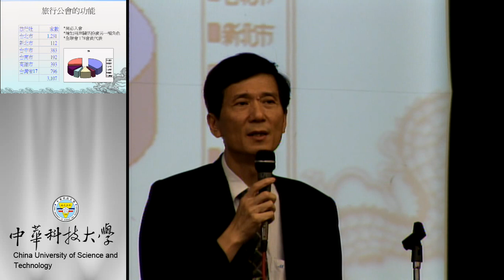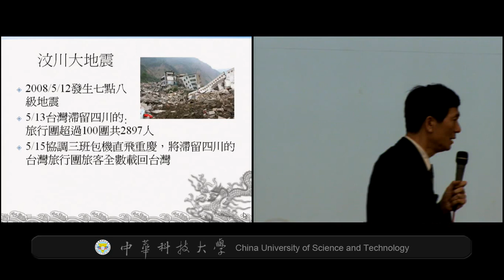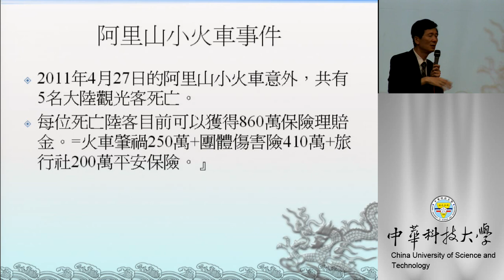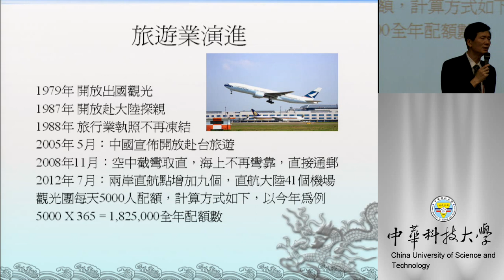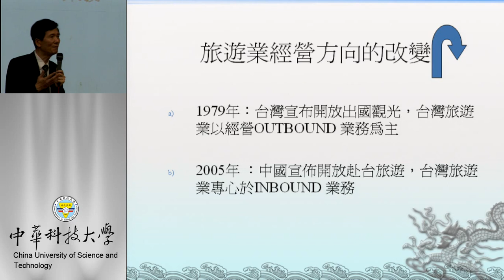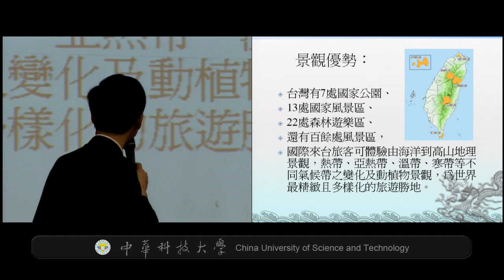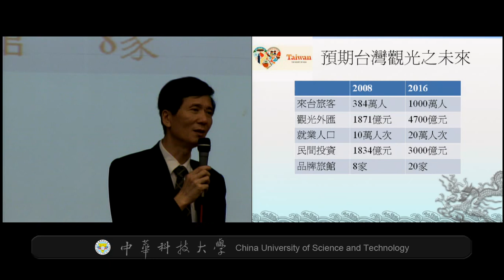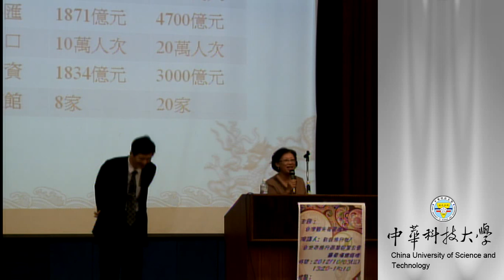台灣觀光發展現況-新銳旅行社 羅崇漢總經理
講座系列：企業經營管理實務講座
講座主題：台灣觀光發展現況
主講人：新銳旅行社/台北市旅行商業同業公會 羅崇漢總經理/航空票務召集人
講座日期：2012年10月03日 13:20~15:10
講座地點：中華科技大學 學生活動中心大禮堂
主辦單位：中華科技大學 商管學院
錄製單位：中華科技大學 教務處遠距教學組
錄製人員：楊智森、林文博、趙安、張景評、林維佑